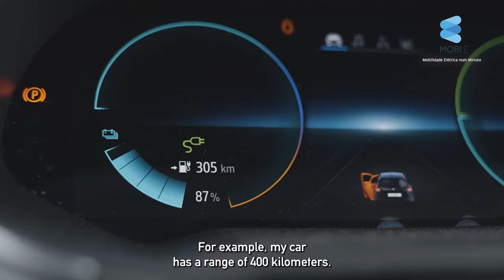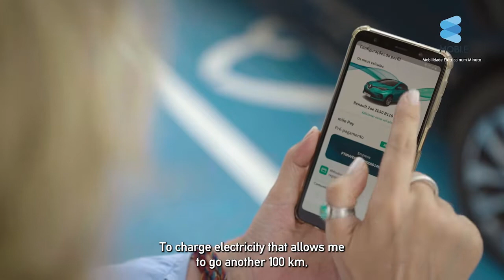"Mobilidade Elétrica num Minuto" - Episódio 7: Que autonomia têm os veículos elétricos?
A MOBI.E lança uma série de 13 episódios, que visam abordar e esclarecer os mitos que ainda persistem sobre a mobilidade elétrica.
Todas as sextas-feiras, a partir de 16 de setembro até 9 de dezembro.